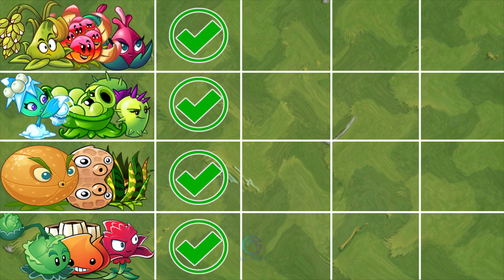Random 4 Team Plants Pult Team vs Animal Team - Who Will Win? - PvZ 2 Team Plants vs Team Plants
Play List PvZ 2 Video

Plants vs. Zombies 2 game also has many different levels with increasing difficulty levels. You will experience an exciting and adventurous journey through various worlds such as ancient Egypt, Wild West, and many more.